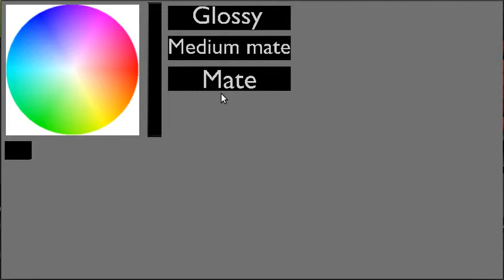Worn Tires: Race to the Victory Update 6.5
A v0.65a preview update of my Blender Game Engine racing game Worn Tires: Race to the Victory.
New features:
*Windows now are transparent
*Added simple, low poly interrior with current texture